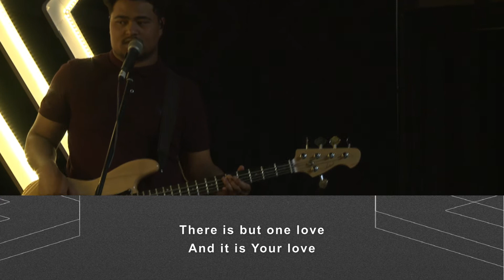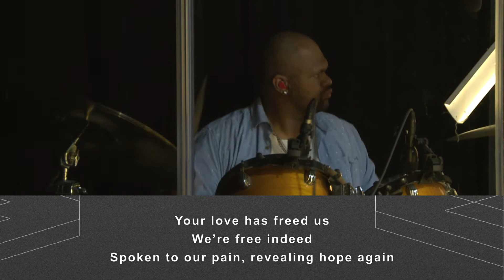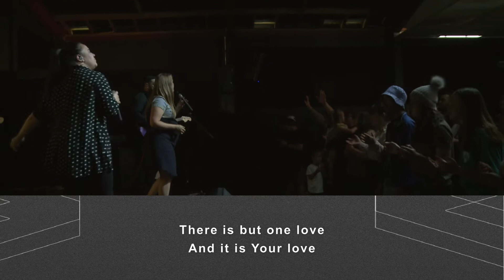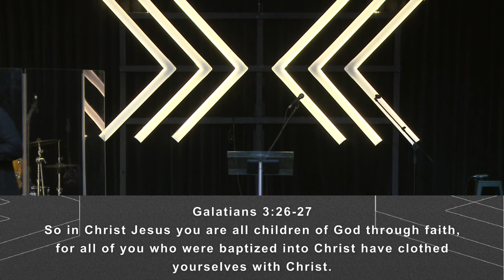Good Morning Holy Spirit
Ps James Stevens - Good Morning Holy Spirit